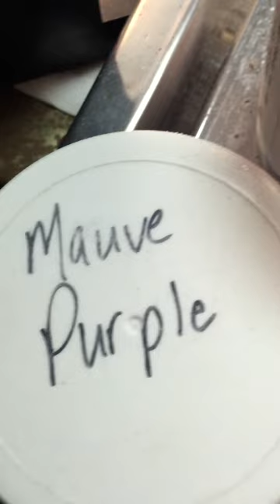What does Mauve Purple enamel look like when it is torch-fired?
I'm answering the NUMBER ONE question I hear in my torch enameling class "What does this color look like after it is fired?" Use this color, as well as many others to create the projects from my new book, Discover Torch Enameling.

Wanna see a color fired on video? Drop your color suggestion in the comments section.